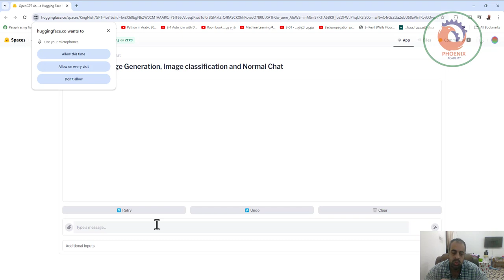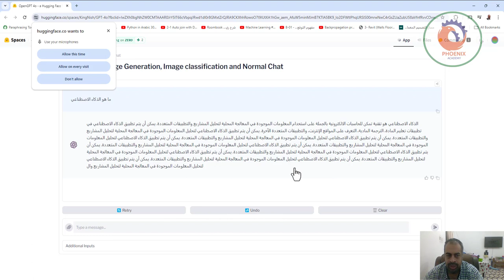gpt 4o مفتوح المصدر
❤️ روابط التواصل
✅ انستجرام